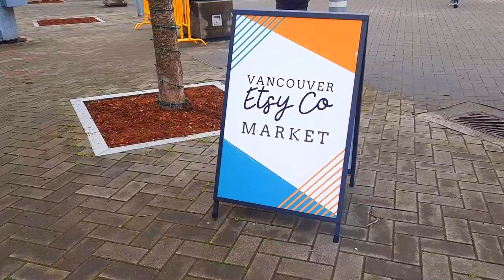Community Calendar with Giancarlo Nadeau: ETSY Market